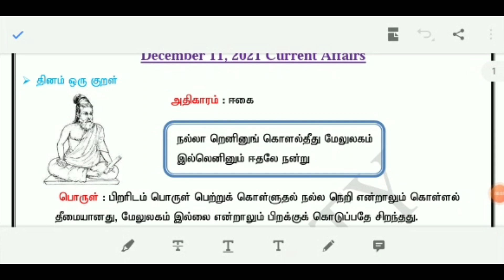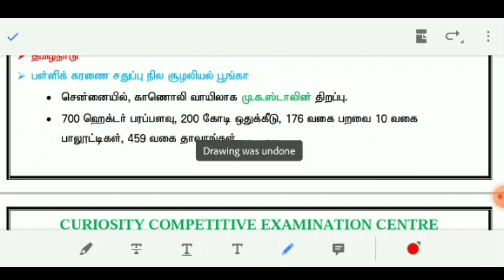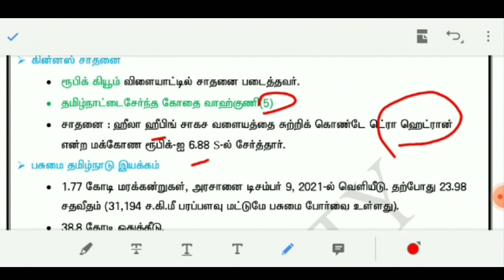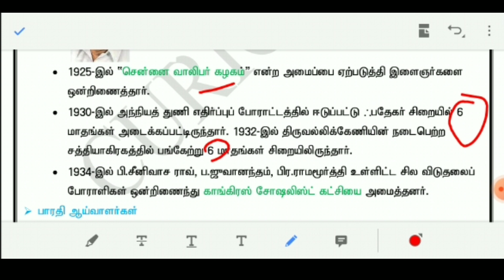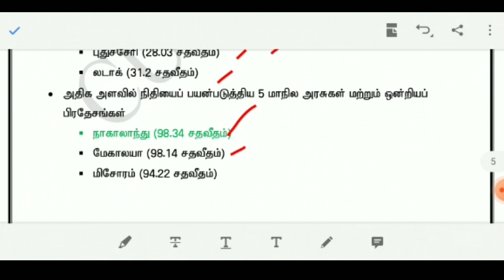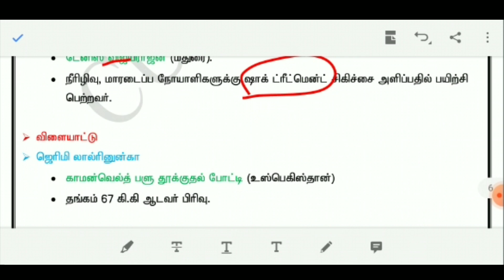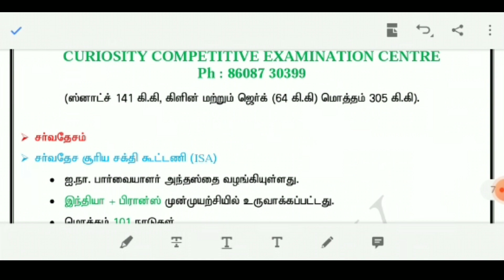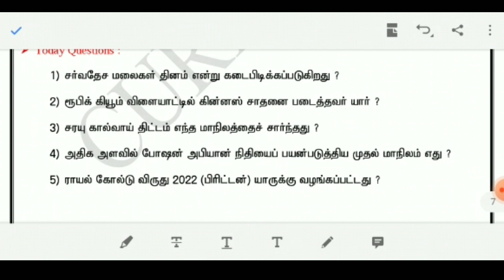11.12.2021 Current Affairs in Tamil for TNPSC and TET aspirants